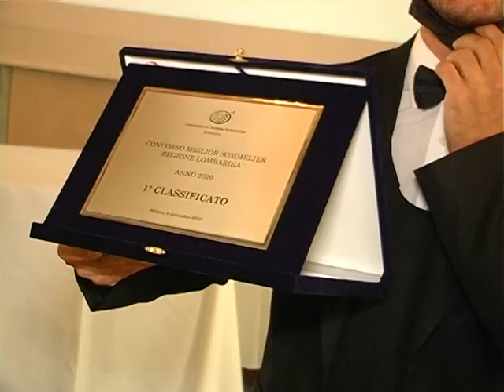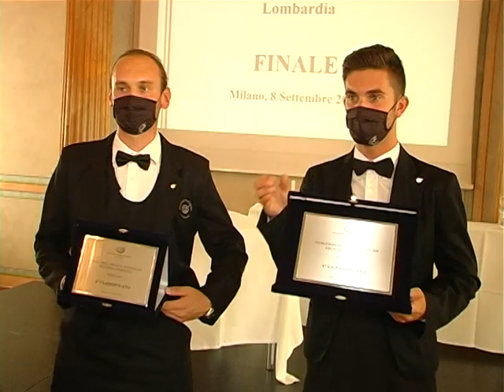CONCORSO MIGLIOR SOMMELIER LOMBARDIA 2020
Andrea Gualdoni, tastevin della delegazione Ais di Cremona-Lodi, è il Miglior Sommelier di Lombardia 2020. Milano, 8 settembre 2020. Servizio di Simone Savoia.